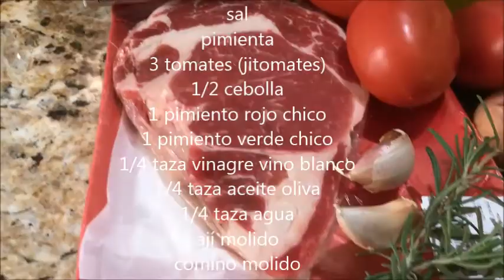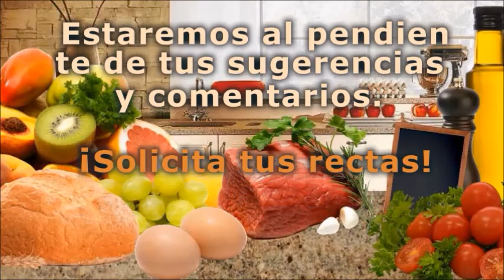Rib eye con salsa criolla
INGREDIENTES:
1 rib eye
1/2 barra mantequilla gourmet
sal
pimienta
3 tomates (jitomates)
1/2 cebolla
1 pimiento rojo chico
1 pimiento verde chico
1/4 taza vinagre vino blanco
1/4 taza aceite oliva
1/4 taza agua
ají molido
comino molido
1 rama romero fresco
1 diente de ajo